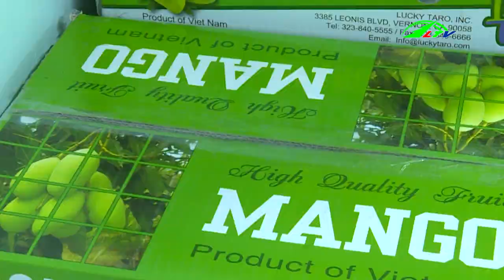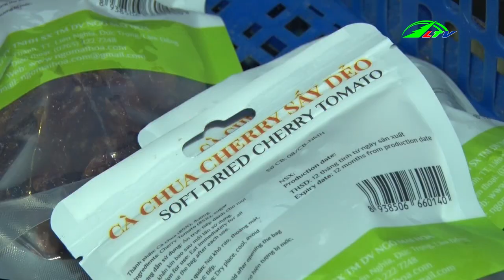Định Hướng Phát Triển Ngành Chăn Nuôi | 365 Ngày Chuyển Động Lâm Đồng TV